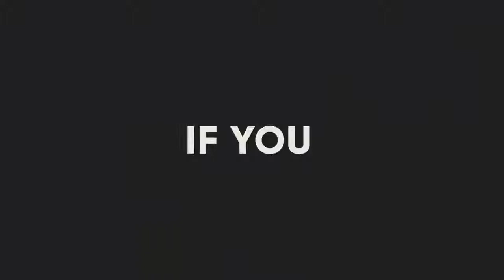Libaax iyo Shabeel | Dagaal adag! Kee Guuleysan doona? Copyright ViralBe